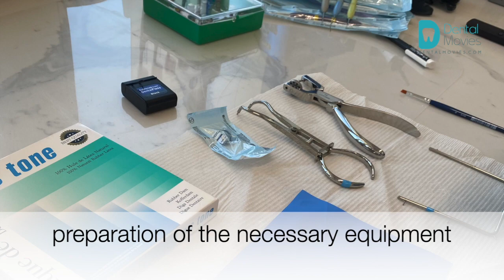PREPARATION & APPLICATION OF RUBBER DAM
PRODUCED by: DentalMovies.com
Doctor: Natalia Rogulska